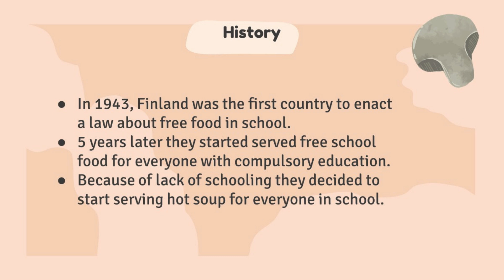History of Food in Finland: School Food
WP2: A Look in the Past - History of  Food in Finland: School Food